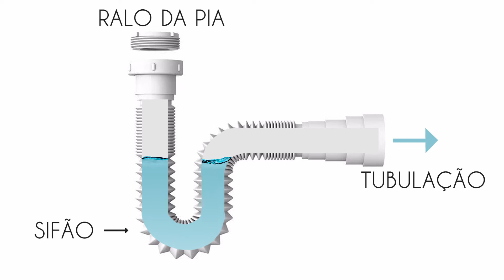MAU CHEIRO no banheiro? Pode ser problema no sifão e fecho hídrico! O que é FECHO HÍDRICO?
Vídeo falando sobre o funcionamento do fecho hídrico e porque ele é importante para evitar que o mau cheiro e insetos entrem pelas tubulações de esgoto da sua casa.

Fecho hídrico é uma solução simples, que utiliza a própria água como uma forma de barreira contra o mau cheiro e insetos.

Sabe aquela "barriga" que a tubulação tem em baixo da pia. Aquilo é proposital e é feito justamente para se ter o Fecho Hídrico, ou aquele acumulo de água que é necessário para evitar que gases voltem pela tubulação.

Gostou de saber mais sobre o fecho hídrico?

0:36 O que é um sifão?
1:07 O que é o Fecho Hídrico?
2:00 Onde encontramos fecho Hídrico?
2:54 Porque casas que ficam fechadas por muito tempo tem mau cheiro?

Se tiver alguma dúvida, sugestão, crítica ou elogio não se esqueça de deixar nos comentários para que possamos melhorar nosso conteúdo para vocês.